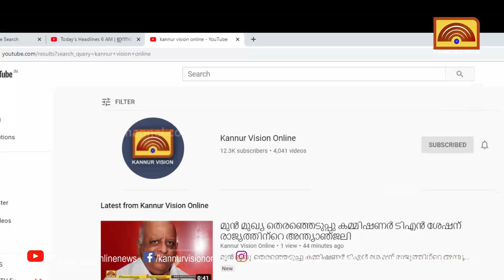പുതിയങ്ങാടിയിൽ വീണ്ടും സർവ്വേനാട്ടുകാർ തടഞ്ഞു